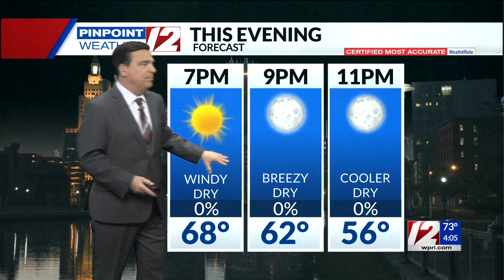Brush fires break out in 3 RI communities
Emergency crews are responding to brush fires in Coventry, West Greenwich, and Narragansett.